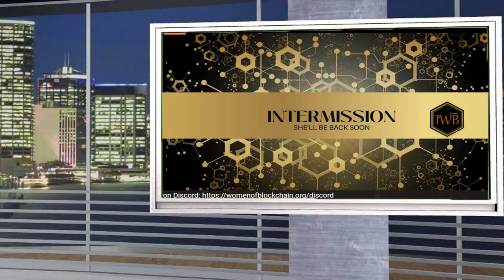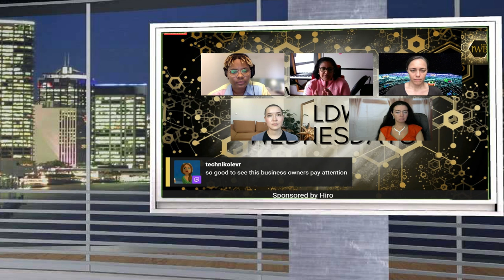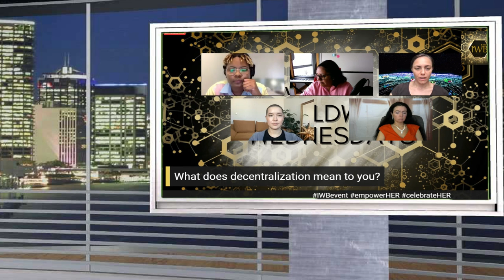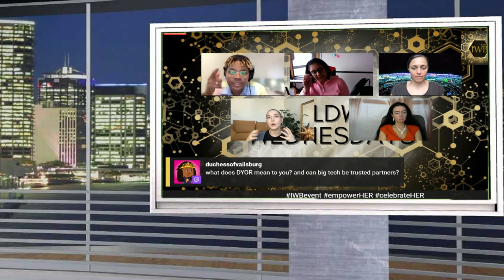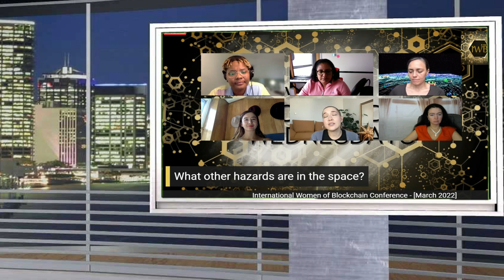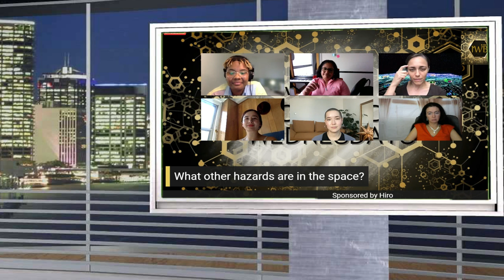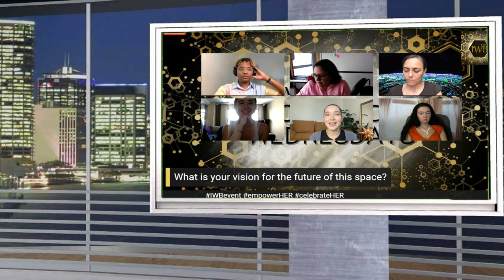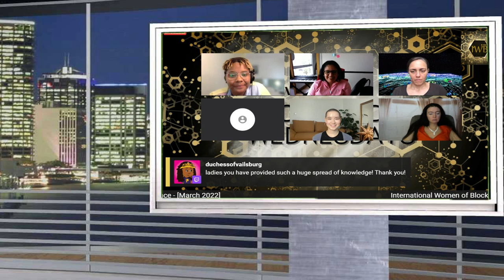crypto talk From the Woman of Block Chain event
Talking Crypto